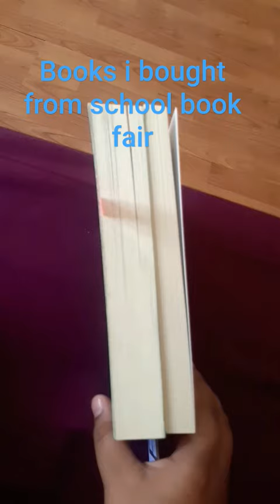books i bought from book fair